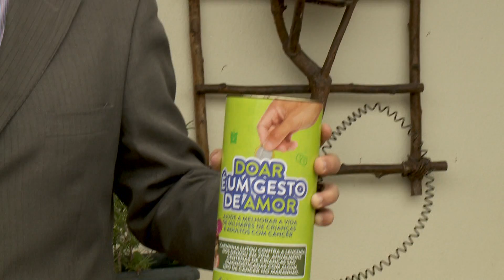Campanha arrecada itens de higiene pessoal para pessoas com câncer